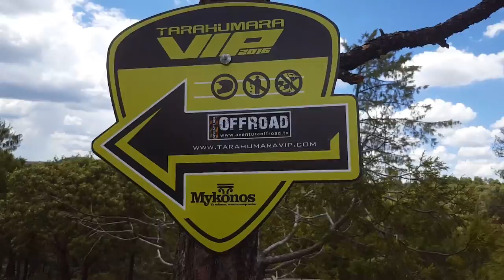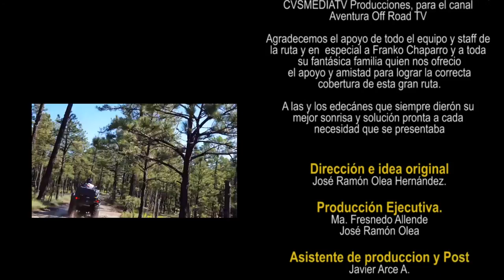Tarahumara VIP 2016 Parte 2